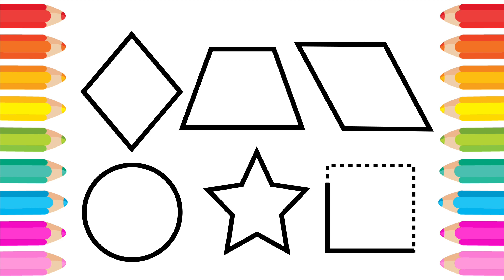Learn new Shapes with Drawing & Painting for Kids | How to Learn Shapes | Learn Shapes for Toddlers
Learn Shapes for Kids & Toddlers
Easy Learning Shapes with Drawing, Painting for kids
2d Shapes Drawing
Shapes Painting, Drawing and Coloring for Kids
How to Draw Shapes
Easy Shapes Drawing for Kids
Learn How to Draw Rhombus and Trapezoid for kids
Draw and Color Square and Star for kids
Easy Learning Draw and Paint circle for Kids